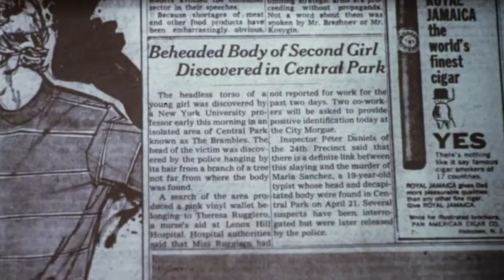The Possession of Joel Delaney (1972) HD trailer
An upper-class Manhattan divorcee comes to believe that her brother is possessed by the spirit of a serial killer who beheaded young women in Spanish Harlem.

Director: Waris Hussein
Writers: Matt Robinson (screenplay), Irene Kamp (screenplay), Ramona Stewart (novel)
Stars: Shirley MacLaine, Perry King, David Elliott